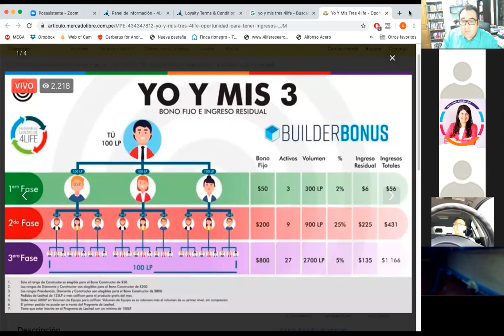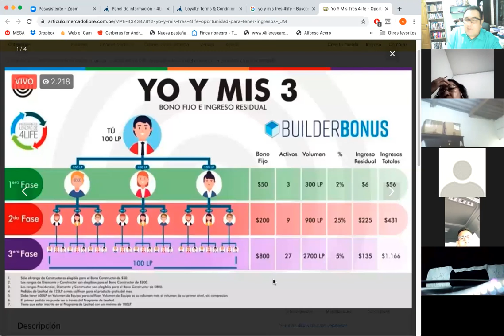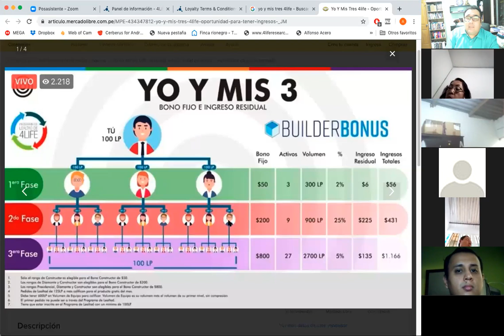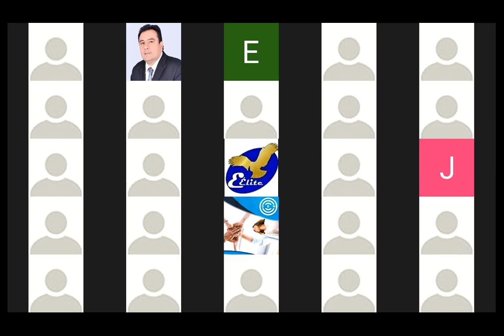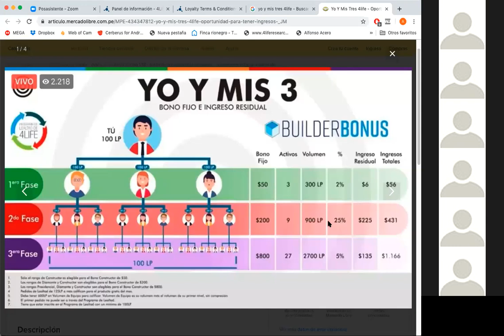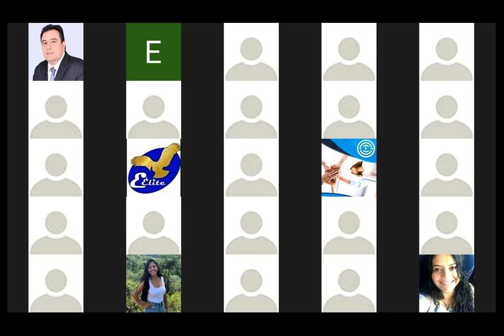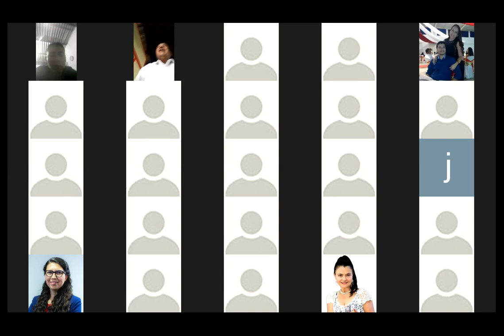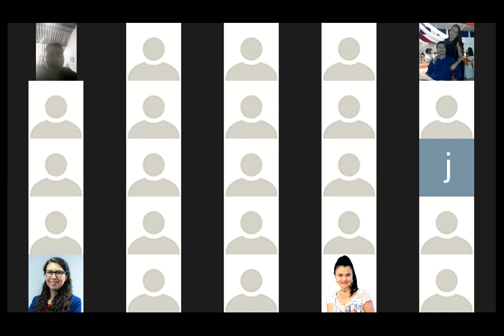Yo y mis tres /Duplicado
Explicación detallada del Bono constructor.